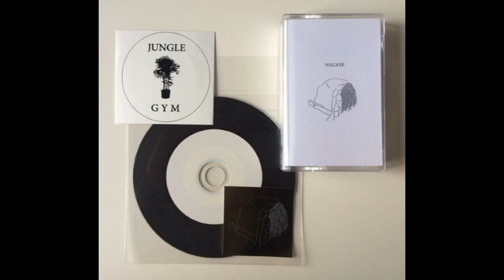Willrijk - Merci, Agathe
Willrijk ‎– Willrijk

Professionally dubbed transparent cassette tape + artwork in a clear hard shell case. Includes "Willrijk Remixed" CD-R (UDG X.X2) and vinyl JUNGLE GYM Records logo sticker. Hand packaged, unmarked, limited edition run of 100.